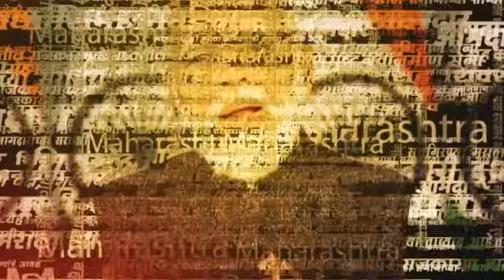Sudhir Mungantiwar News | Narayan Rane यांना डावललं? काय म्हणाले मुनंगटीवार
Sudhir Mungantiwar News | नरेंद्र मोदी आज तिसऱ्यांदा पंतप्रधानपदाची शपथ घेणार आहेत. यावर भाजप नेते सुधीर मुनंगटीवार यांनी प्रतिक्रिया दिली आहे.
SRK